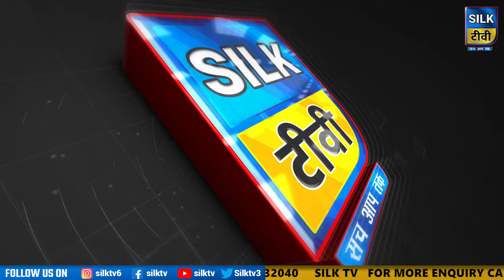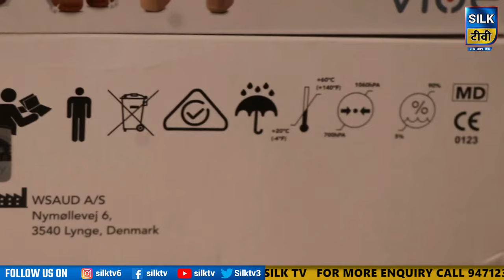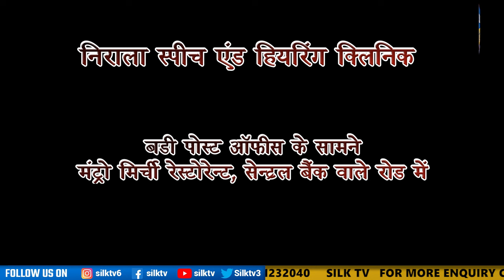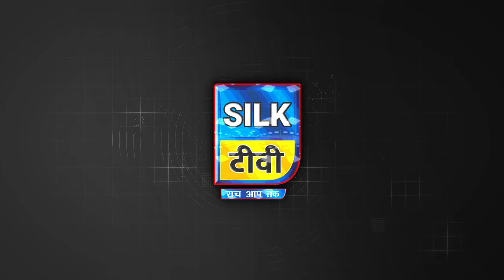SILK TV- जिले की खबरें एक साथ || 17 JANUARY 2024